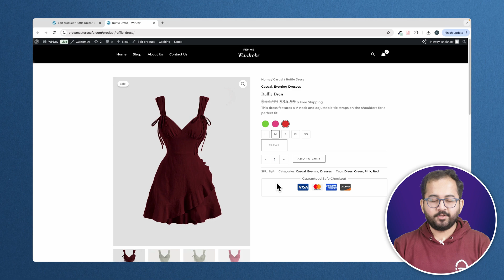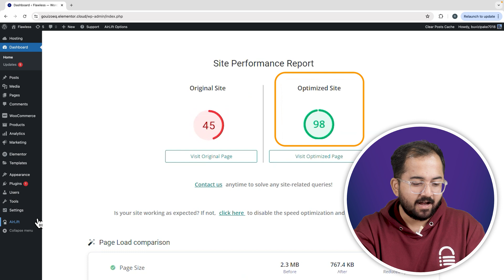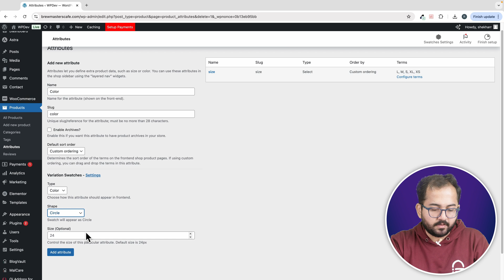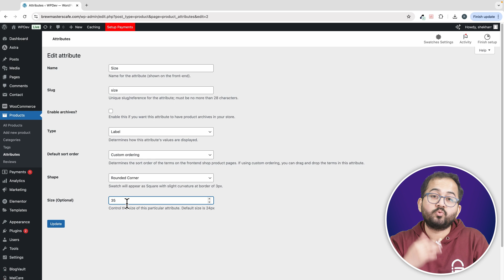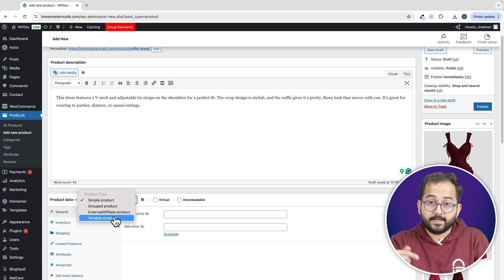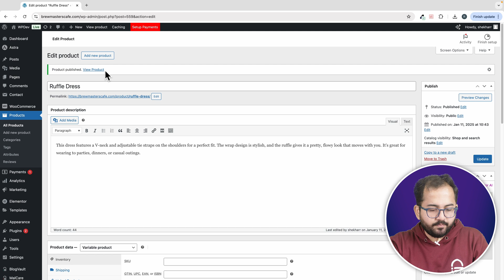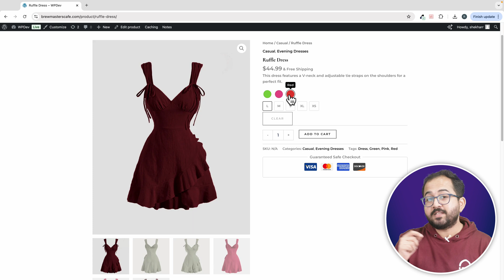Add AUTOMATIC Variable Products - Elementor+WooCommerce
⭐ Giveaway: Our 100% FREE plugin makes any site 3X faster Discover the best free plugin to create variable products in WooCommerce effortlessly! In this video, I’ll walk you through how to set up product variations for size, color, and more using the "Variation Swatches" plugin. It’s not a sponsored video—just something I found super helpful after lots of trial and error. You'll learn how to add custom attributes, generate all possible product variations with just one click, and even display variations visually on your shop page (no more boring dropdowns!). Plus, I’ll show you how to set default variations, add images, and fine-tune your product listings for a seamless shopping experience. This plugin is easy to use and packed with features that will elevate your WooCommerce store.

00:00 This plugin will change your life!
01:57 Create color variations (Important step)
03:51 Create variations automatically